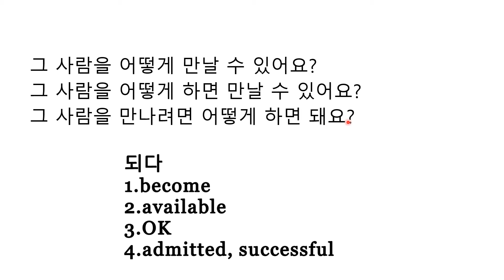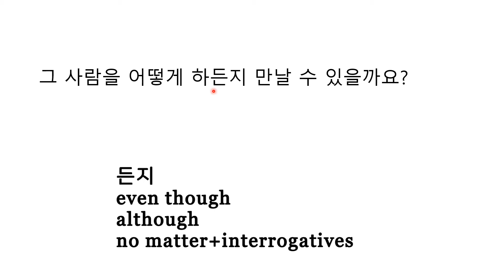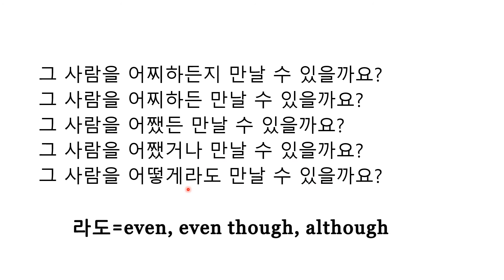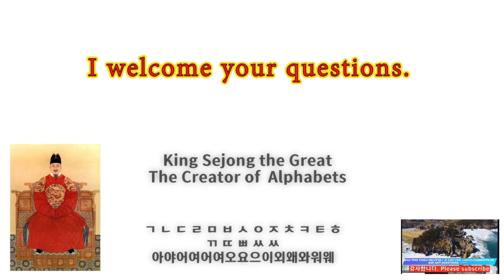Learn Korean in the easiest way Study all the possible ways to use 어떻게.